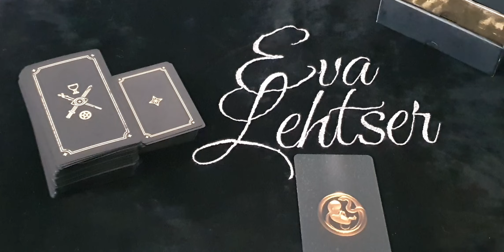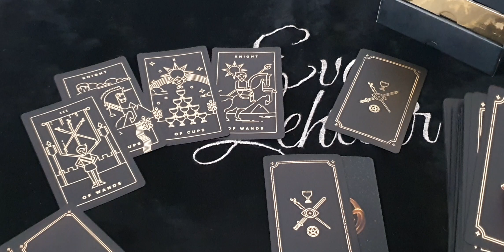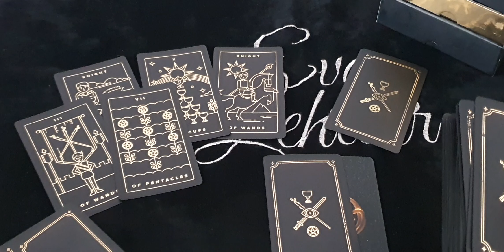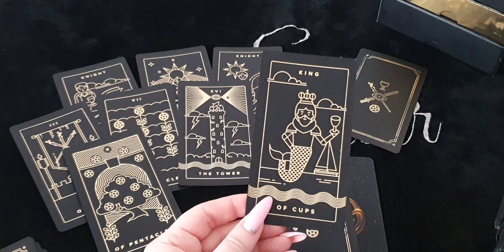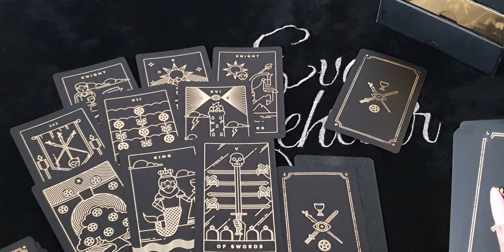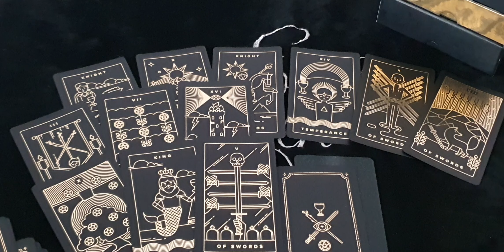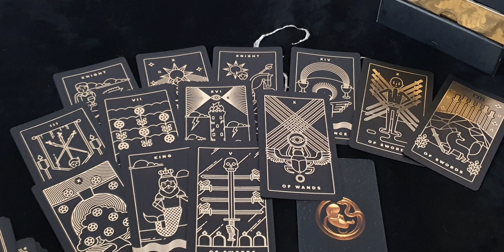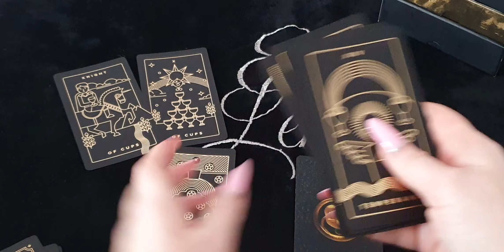БЛИЗНЕЦЫ. Таро-прогноз от Евы Лехцер с 7 по 13 марта 2022 года